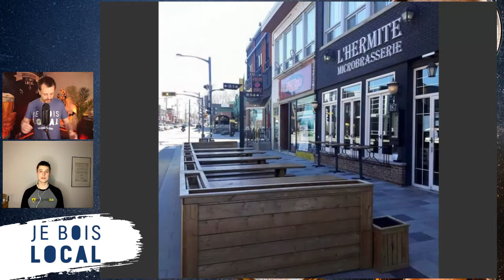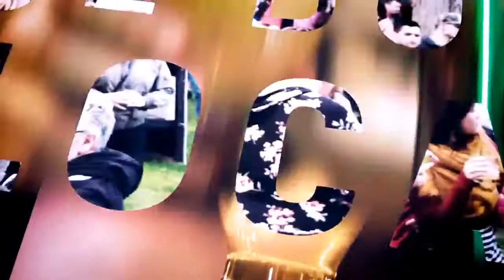Dégustation #22 – Spécial bières à l’érable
C’est le temps des sucres! Je Bois Local vous présente donc une dégustation spéciale avec 3 produits fermentés avec le fabuleux sirop d’érable québécois.
On déguste avec vous la Marto Jack Érable de la microbrasserie l'Inox, l’Équinoxe du printemps de Dieu du Ciel! et le Stout Impérial affiné en fûts de vin d’érable de la brasserie l’Hermite.
On se dit comment ça fermente le sirop d’érable dans la bière, on goûte et l’on commente toutes ces belles bières. Vos commentaires sont les bienvenus!

Cheers!